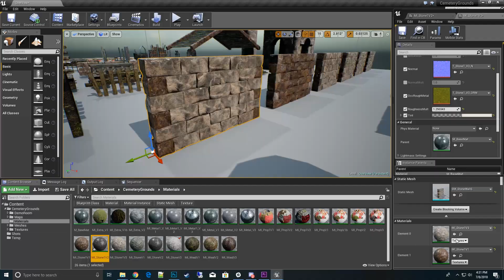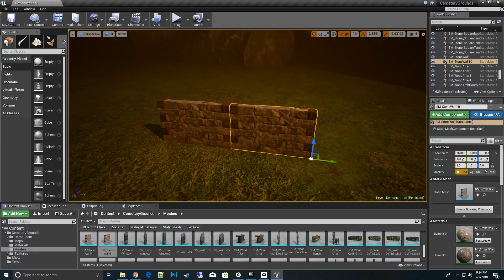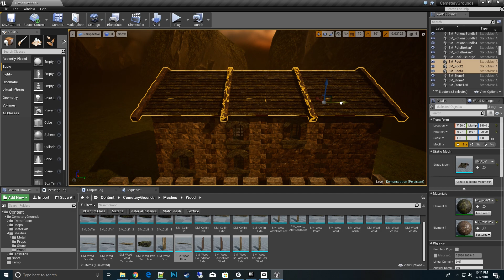Cemetery Grounds Release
Modular Environment Pack for UE4 based on a cemetery theme.  Over 300 models and each model has 3 different material choices.